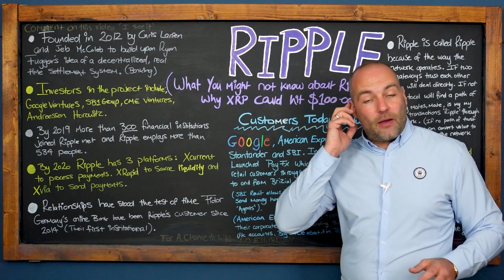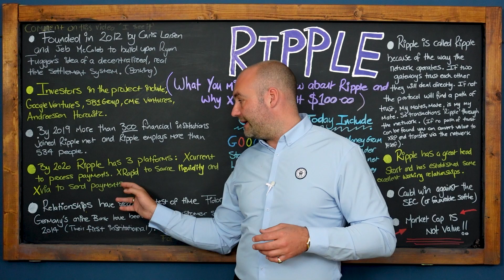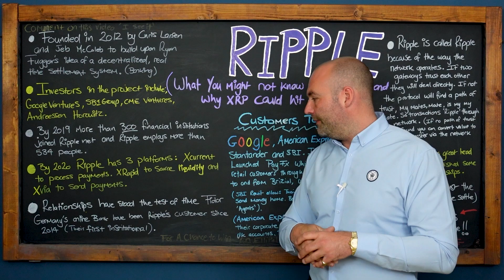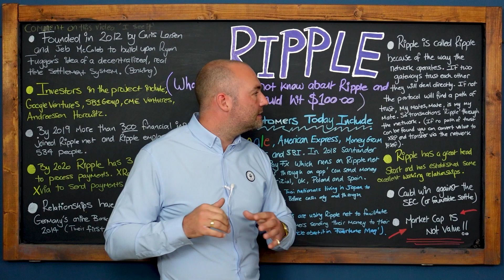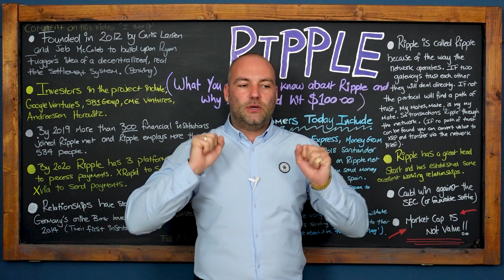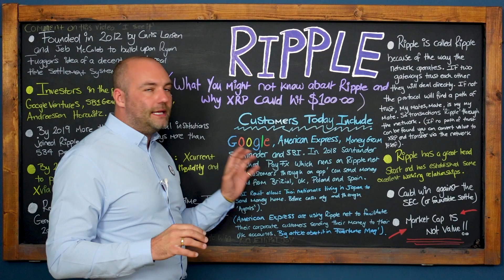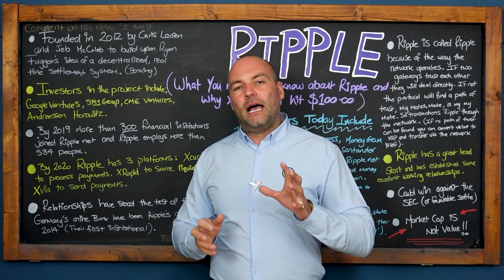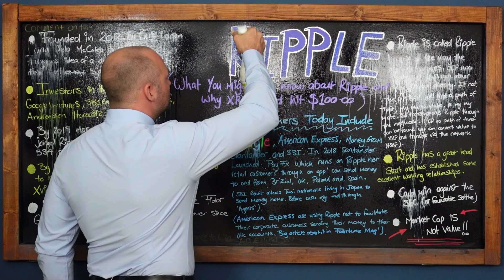Ripple, what you might not know about Ripple and why XRP could go to $100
In this video I will talk about ripple labs and XRP, this is one part of a two part series comparing the strengths and weaknesses Ripple and XRP

I will talk about the background of ripple labs, when it was founded, who founded it and why its named Ripple.

Ripple and XRP have made some many lasting relationships within the financial sector, I will discuss some of these relationships.

Some of Ripple's customers in the financial industry, Google, American Express, Money Gram, Santander and many more.